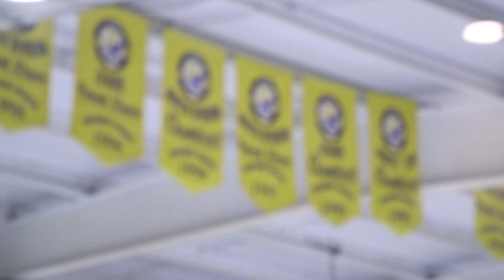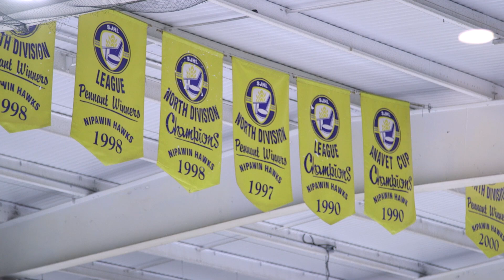Nipawin Hawks 23/24 Season Preview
SJHL Director of Media Jeromy Corrigan chats with Nipawin Hawks Head Coach and General Manager Tad Kozun to get his thoughts on the upcoming SJHL season for his club